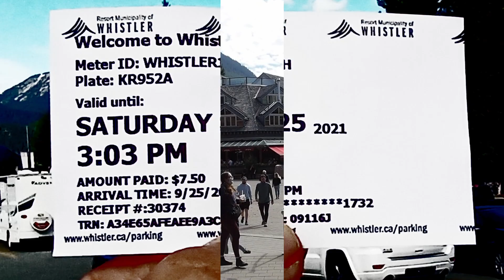Whistler British Columbia Sept 2021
Whistler Blackcomb resort is North America's largest ski resort .You can try any of the 200 ski runs and more than 3 dozens of ski lifts.In the snowless months the hills become mountain biker's paradise.